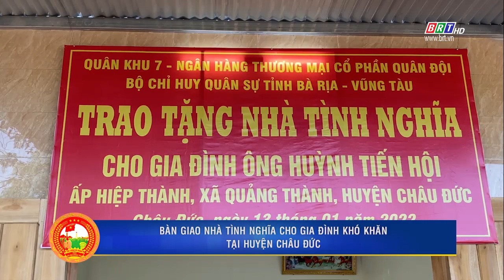Bàn giao nhà tình nghĩa cho gia đình khó khăn tại huyện Châu Đức | BRT TV